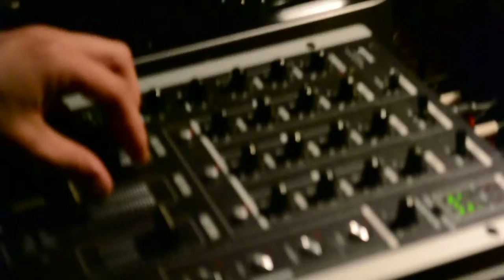Mauricio @ Terrace Room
Playing at 4 decks - 2 cd player DENON 1200 and 2 Turntables Stanton T.52